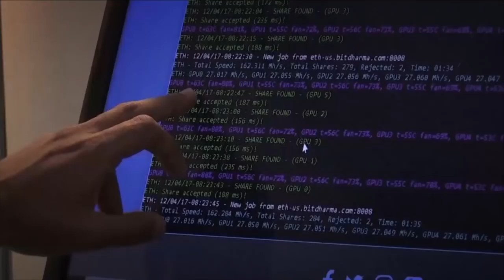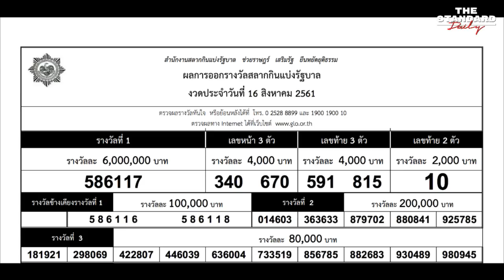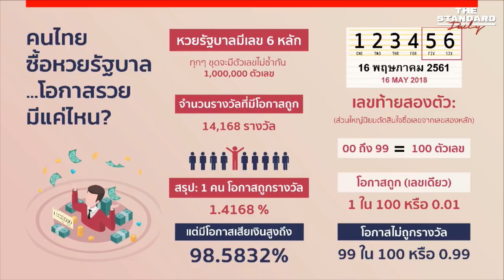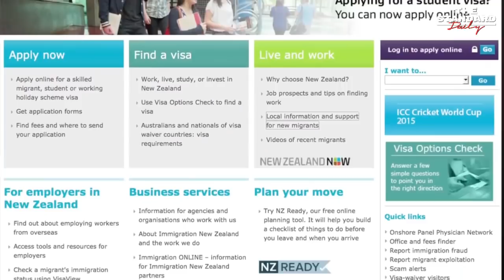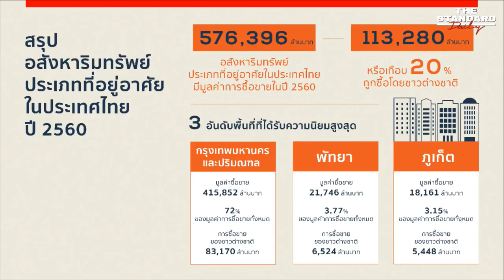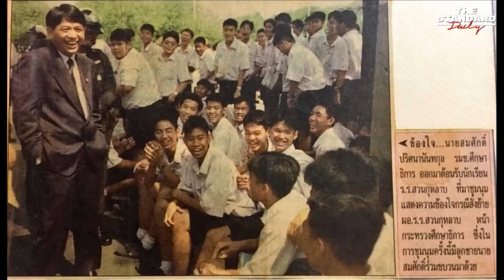เปิดใจสองพี่น้อง ภราดร และ กรวีร์ ปริศนานันทกุล - The Standard Daily 16 ส.ค. 61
คุยสดๆ เปิดใจสองพี่น้อง ภราดร และ กรวีร์ ปริศนานันทกุล ทายาทนักการเมืองรุ่นใหม่ไฟแรง แห่งสโมสรฟุตบอลอ่างทอง เอฟซี พร้อมประเด็นน่าสนใจ เช็กโรดแมปเลือกตั้ง ตอนนี้ใกล้แค่ไหนแล้ว / ซื้อหวยรัฐบาล โอกาสรวยจริงมีแค่ไหน
ใน THE STANDARD Daily ประจำวันที่ 16 สิงหาคม เวลา 20.00 น. เป็นต้นไป ทาง Facebook Live และ YouTube Live ของ Thestandardth.